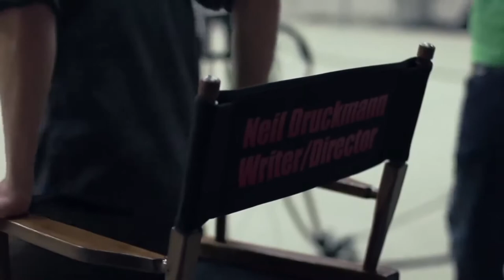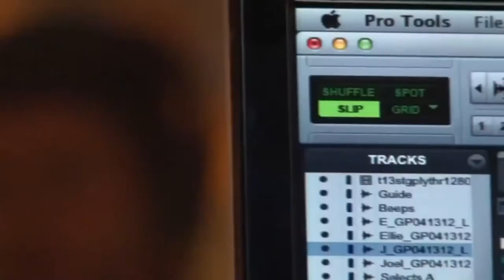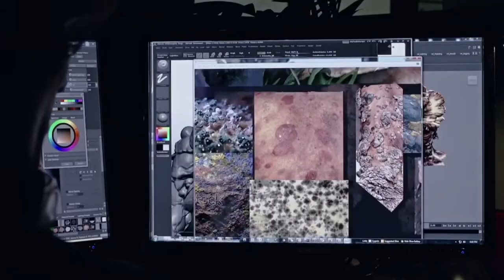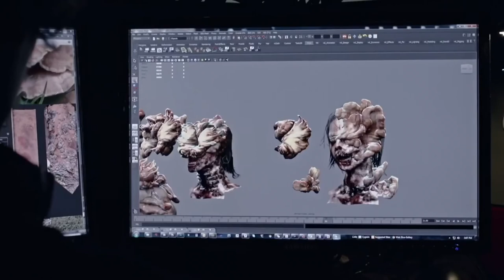Nos Bastidores The Last of Us s Making of